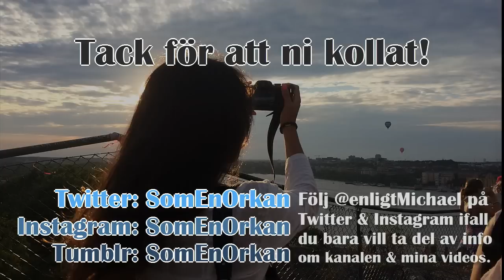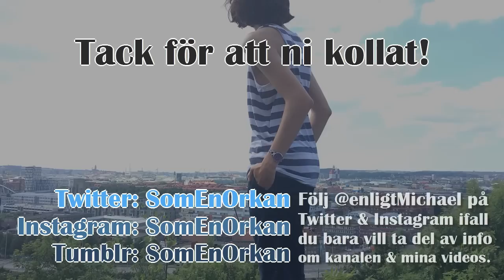Thumbs Up! (Stockholm YouTube Gathering 2014)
Här är min video från Thumbs Up. Tack för en jättetrevlig dag allihopa! ♡